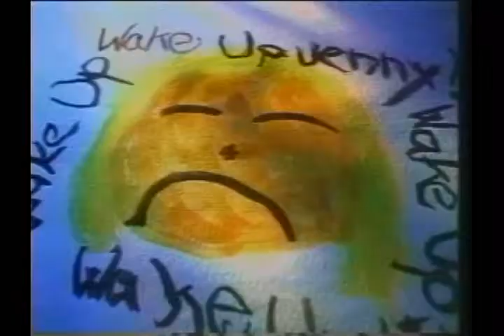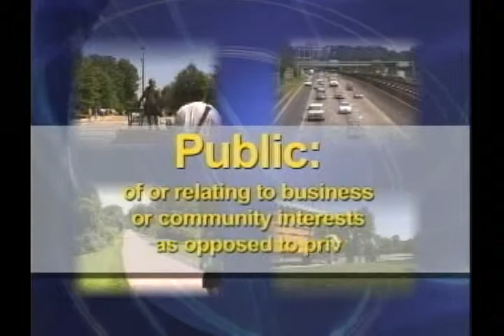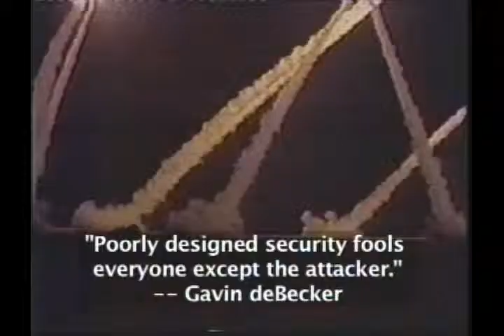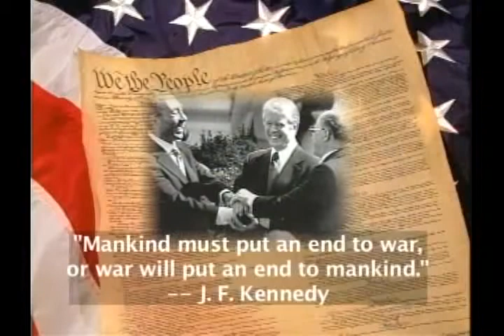TV_Inside_Scoop_Virginia_08-13-2007_Living_Wage_and_Broadband.avi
A true Double Header Show. Guest hosted by George Barker, State Senate Candidate filling in for George Burke.

The first 30 minutes was specifically on
"The Living-Wage Debate" with guest Clayton Sinyai, the Chairman, Campaign for a Living Wage.

The entire set of complex issues was discussed and the actions of the Fairfax County Board of Supervisors at their meeting the previous week. The Board passed the proposal and kind of made most of the debate on the issue mute. The follow-up that is going to be required and the next steps were discussed as well.

The Second half of the show was dedicated to the Issues around the lack of ubiquitous and fair deployment of high speed Internet to the citizens of Virginia and especially in the rural areas. The guest for this half of the show was Vincent Cody, Executive Vice President of the Communications Workers of America Union Local 2222.
This part of the show also addressed inequities by the big phone companies like Verizon and ATT in the deployment to the general population of the critical commodity of High-Speed access to the Internet.

Fairfax Public Access and Tv Inside Scoop
Host: George Burke